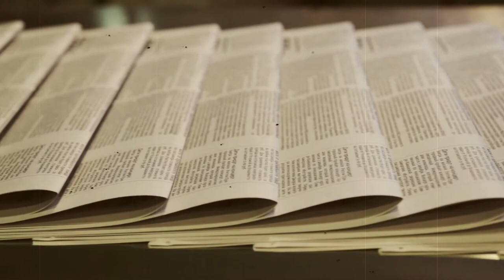Skin Walker Ranch: El Rancho Más Misterioso que el Área 51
Descubre la asombrosa historia del Skin Walker Ranch, un lugar en Utah que ha desconcertado a científicos y horrorizado a escépticos por generaciones. Desde avistamientos de OVNIs, bestias no identificables, hasta inexplicables mutilaciones de ganado, este rancho se ha ganado la reputación de ser más misterioso que el Área 51. Sumérgete en esta narración y descubre los sucesos paranormales que siguen sin explicación hasta el día de hoy.